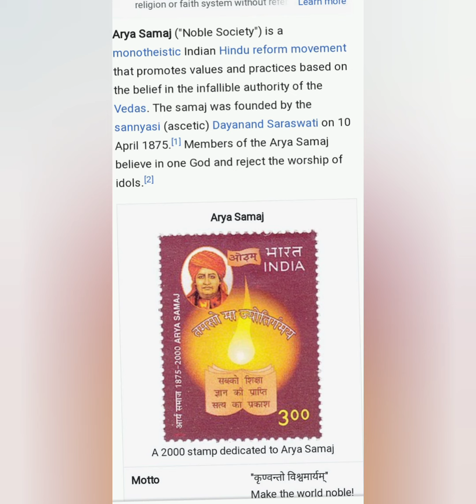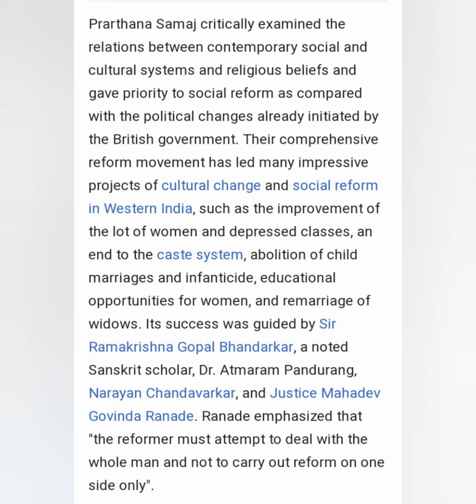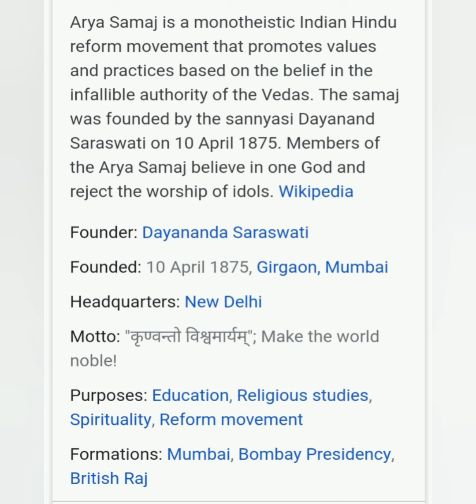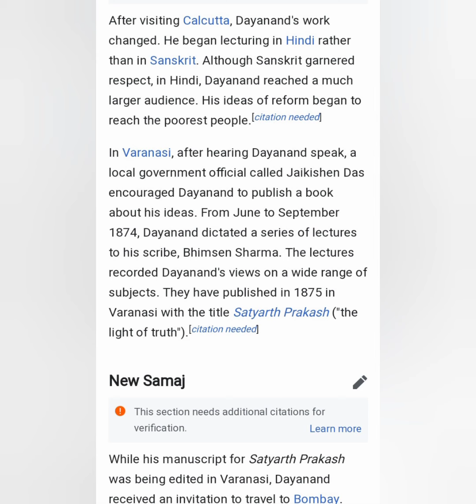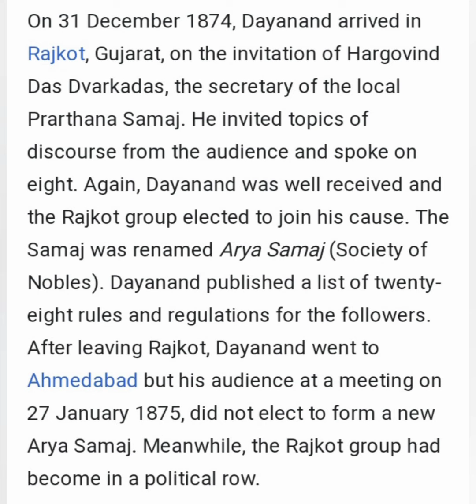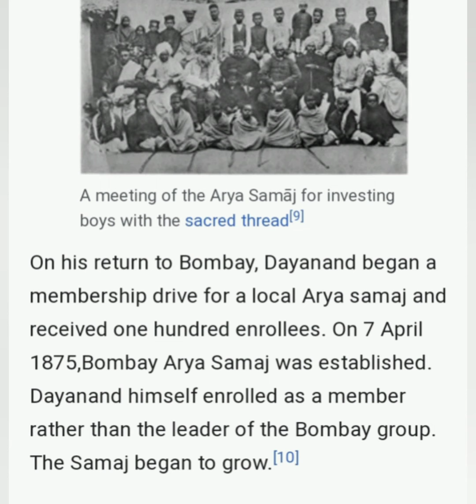| ARYA SAMAJ | kattrathu urai | indu |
துணிவு இல்லையேல் வாய்மை இல்லை. வாய்மை இல்லையேல் பிற அறங்களும் இல்லை.

இப்படிக்கு,
இந்து.